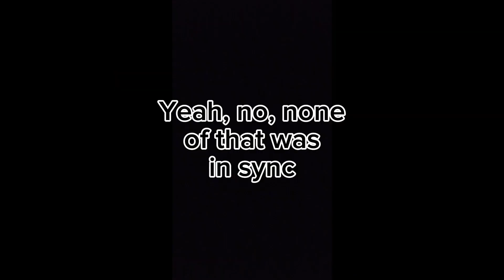Behind the Scenes of "Feelings that Learning Invokes"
I was just looking through some old files and found some videos of me brainstorming, choreographing and talking about FTLI, chucked them all together and here they are!